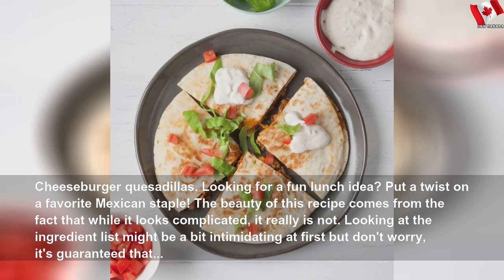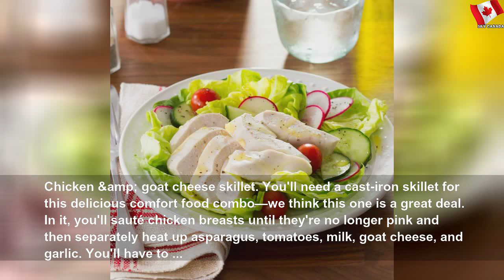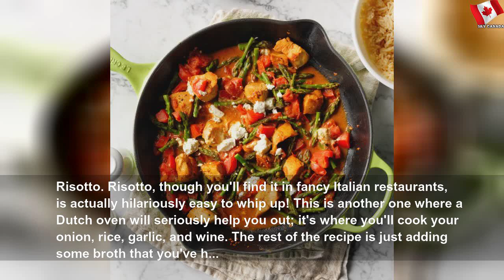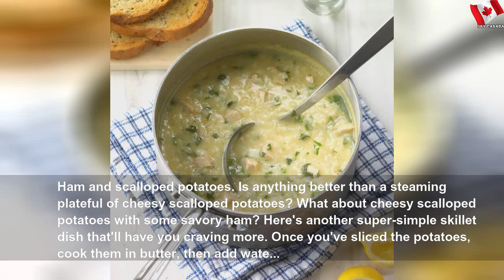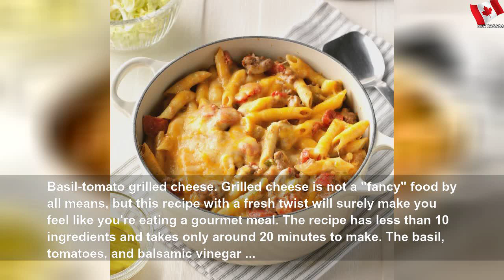Recipes that are nearly as easy as boiling water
Recipes that are nearly as easy as boiling water | Easy Part